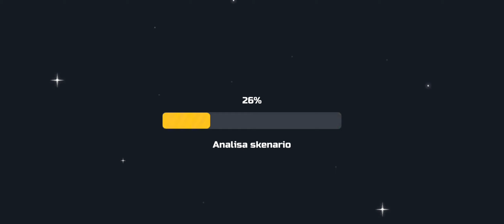OBBY 5 TEMA UNIK - CHANMHUSTA RUN GAME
Hari ini yafie, damdimdum dan teman-teman uni main UNI CRAFT YOUR WORLD lagi nih gais. Kali ini kita main di map CHANMHUSTA RUN GAME By : Kaijuni I Giwang dan tim.Jadi disini kita obby dengan beragam tema guys. Yuk tonton videonya sampai habis yaaaaa :D

Selamat datang di channel YAFIE GAME :)

Salam Hangat,

Yafie Game